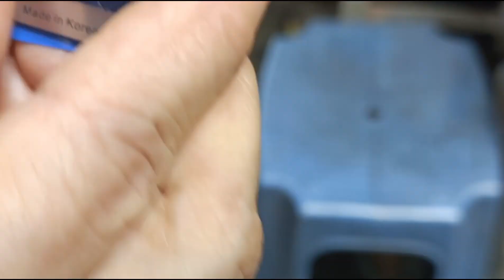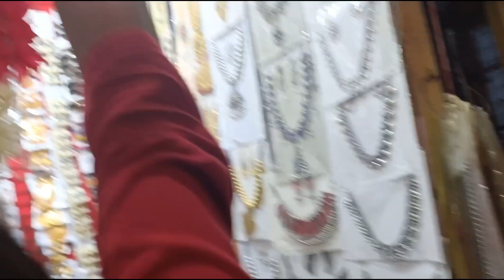Gariahat | street shopping | rain 🌧️☔ | किया लिया ? daily vlog | Hindi vlog